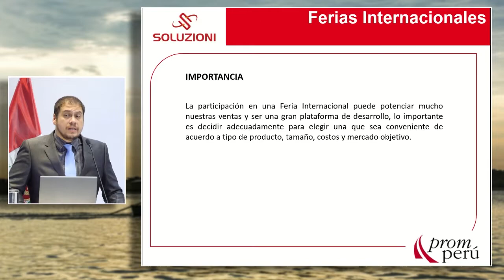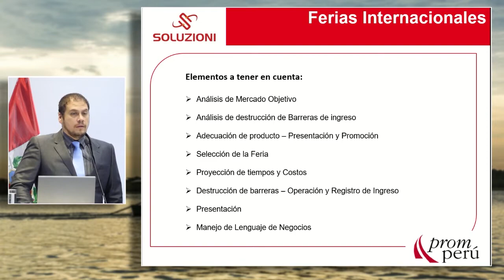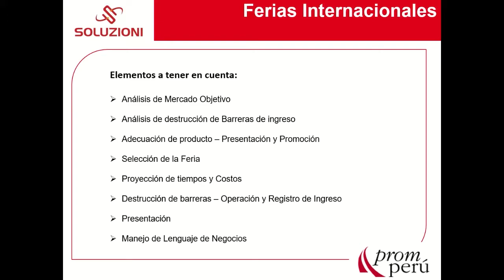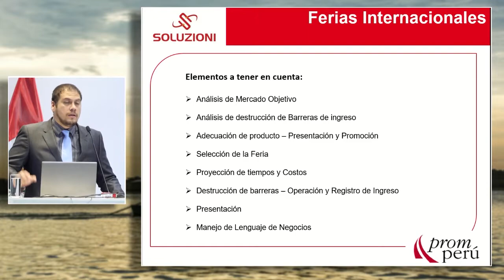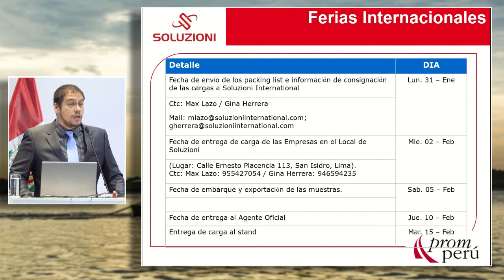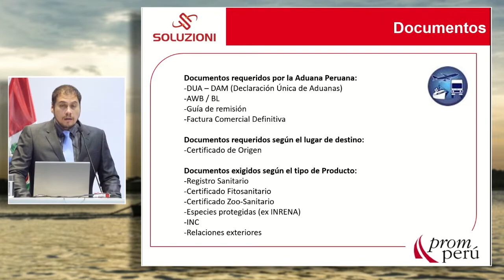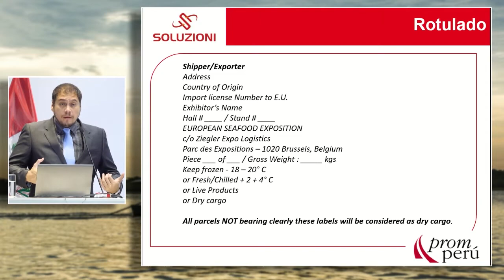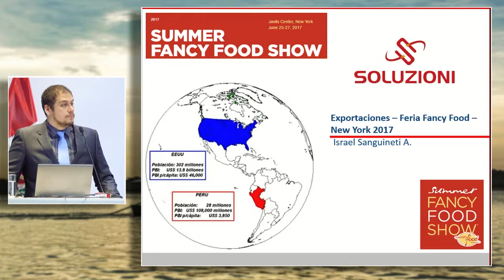Distribución física internacional para las ferias internacionales: SANGUINETI, Israel (26 de Julio)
"Distribución física internacional para las ferias internacionales"